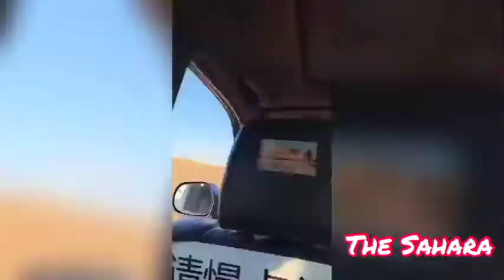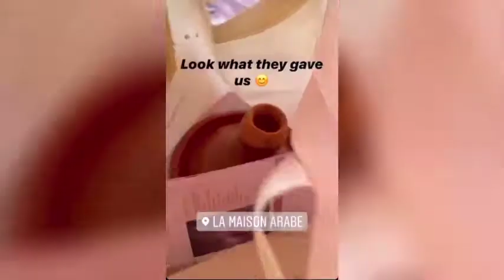EXPLORING MOROCCO | MY TRIP TO MOROCCO WITH FOR THE LOVE OF TRAVEL